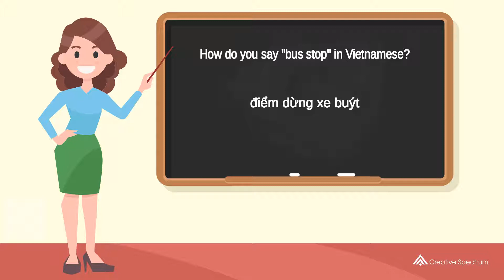How do you say "bus stop" in Vietnamese? | How to say "bus stop" in Vietnamese?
This Vietnamese vocabulary lesson for English speakers is provided to you by Creative Spectrum Education.